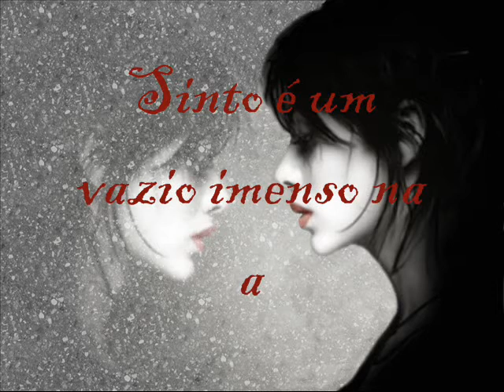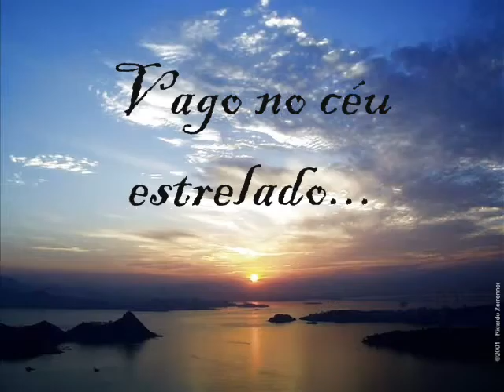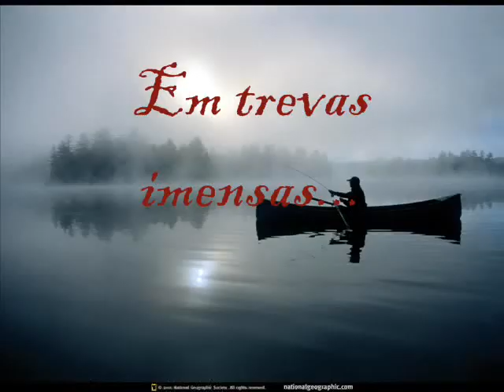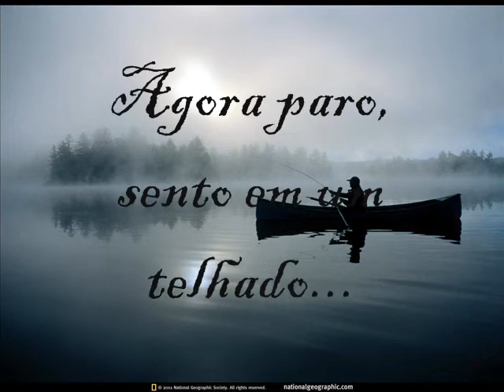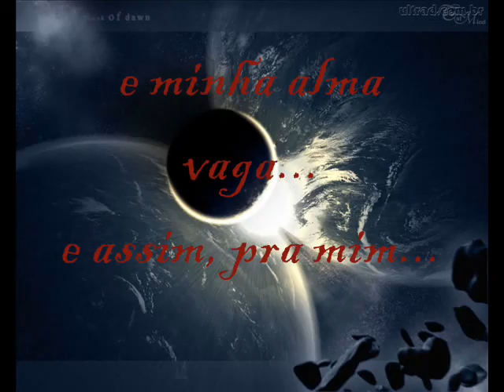Madrugada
O sangue percorre meu corpo
Um silêncio percorre os segundos
Não sinto meus pés no chão
Sinto é um vazio imenso na alma
Uma extrema calma
Eu quero chorar e gritar
Eu quero é sumir
E caminhar na escuridão
Com o coração quebrado e sangrando
Rasgando de solidão
Vago no céu estrelado
Acabou a noite , e chegou a madrugada
Eu choro em lágrimas de sangue
Por não Ter a liberdade
Por ficar só na vontade
De poder vagar mais alto
Em trevas imensas
Em noites densas
Sob os sepulcros vazios
Agora paro, sento em um telhado
Reparo a noite, acabou a madrugada
Dormirei aqui, sob a lua
Minha branca lua
Como eu ...
meus olhos se fecham
e minha alma vaga...
e assim, pra mim...
continua a madrugada...